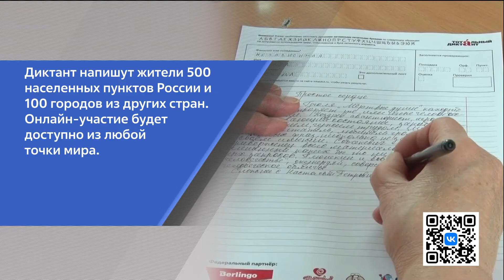Новости на минуту 05.04.2022